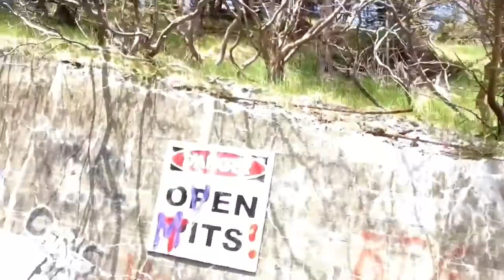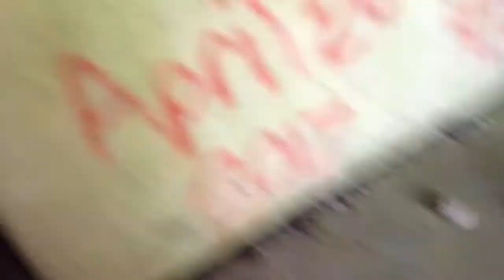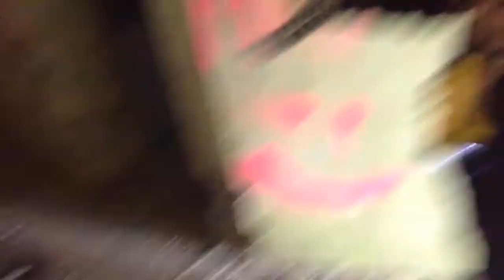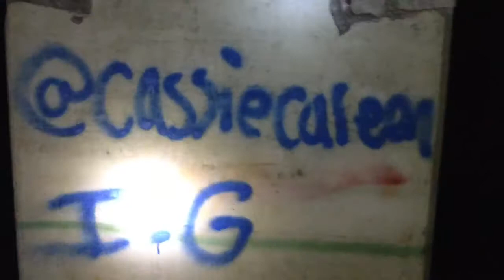Exploring a haunted JAIL (I found.................)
Stay goal